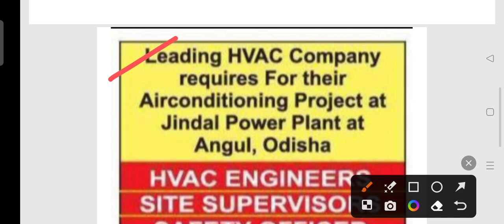Jindal power plant recruitment 2023 !! for various post !! Odisha latest job notification 2023 !!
Jindal power plant recruitment 2023.